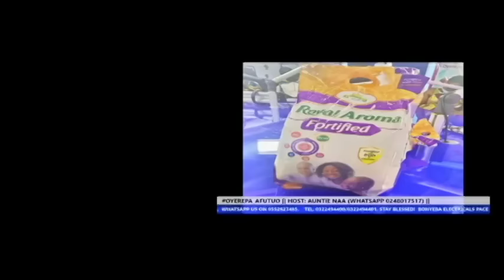OYEREPA AFUTUO AUNTIE NAA TODAY: Pastor slept with his daughter & imprëgnãted his prophetess